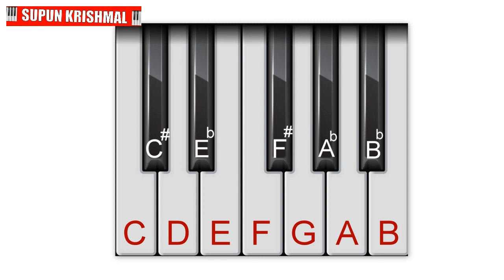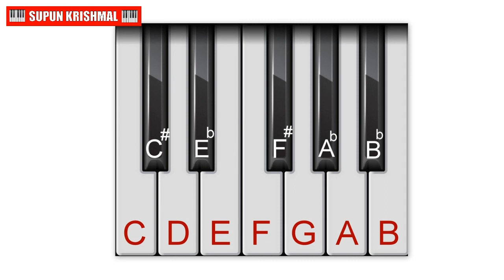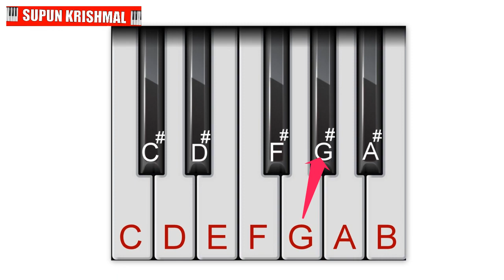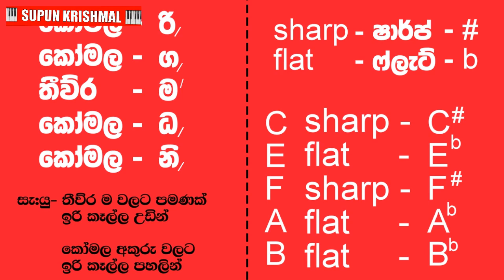How To Label Your Keyboard Black & White Keys sinhala | sharp & flat | MY TV SRI LANKA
What is the difference between black and white keys? What is 'flat' (b) and 'sharp' (#) ?